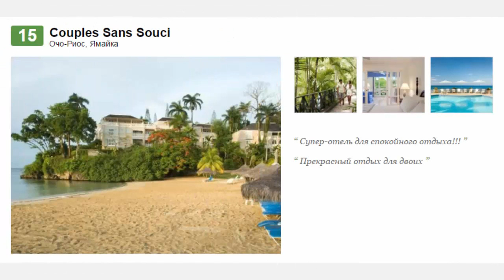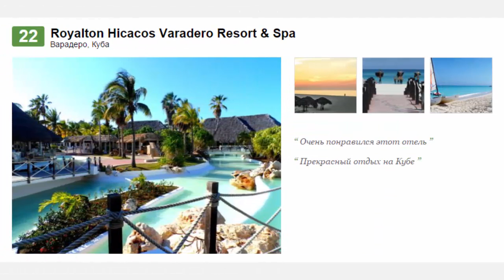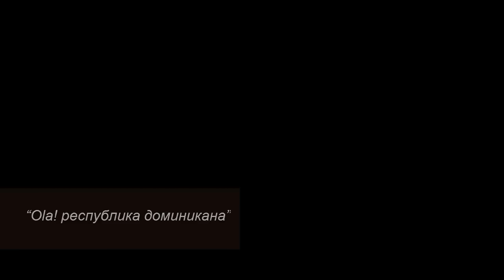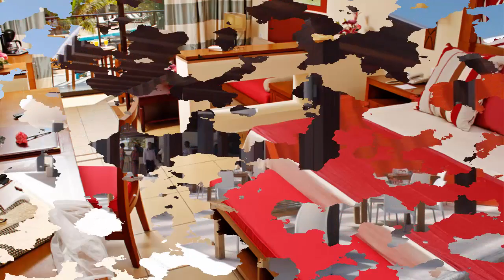Лучшие курорты типа "все включено" – Карибские острова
Лучшие курорты типа "ALL INCLUSIVE" – Карибские острова

ТОП-24

1
Luxury Bahia Principe Cayo Levantado Don Pablo Collection
Полуостров Самана, Доминикана

2
The Reserve at Paradisus Punta Cana
Пунта-Кана, Доминикана

3
Iberostar Grand Hotel Bavaro
Баваро, Доминикана

4
Iberostar Grand Rose Hall
Роуз-Холл, Ямайка

5
Galley Bay Resort
Сент-Джонс, Антигуа

6
Royalton Cayo Santa Maria
Кайо-Санта-Мария, Провинция Вилья-Клара

7
The Reserve at Paradisus Palma Real
Пунта-Кана, Доминикана

8
Iberostar Hacienda Dominicus
Байяибе, Доминикана

9
Sandals Royal Plantation
Очо-Риос, Ямайка

10
Melia Cayo Coco
Кайо-Коко, Jardines del Rey Archipelago

11
Zoetry Agua Punta Cana
Пунта-Кана, Доминикана

12
Sandals LaSource Grenada Resort and Spa
Гранд-Анс, Гренада

13
The BodyHoliday, LeSport
Кастри, Сент-Люсия

14
Paradisus Rio de Oro Resort & Spa
Ольгин, Куба

15
Couples Sans Souci
Очо-Риос, Ямайка

16
Secrets Wild Orchid Montego Bay
Монтего-Бэй, Ямайка

17
Alsol Luxury Village
Пунта-Кана, Доминикана

18
Melia Buenavista
Кайо-Санта-Мария, Провинция Вилья-Клара

19
Paradisus Palma Real Golf & Spa Resort
Пунта-Кана, Доминикана

20
Couples Negril
Негрил, Ямайка

21
Royalton Hicacos Varadero Resort & Spa
Варадеро, Куба

22
Sandals Grande St. Lucian Spa & Beach Resort
Грос-Айлет, Сент-Люсия

23
Beaches Turks and Caicos Resort Villages and Spa
Провиденсиалес, Теркс и Кайкос

24
Iberostar Varadero
Варадеро, Куба